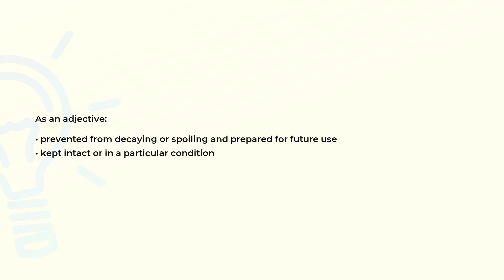What is the meaning of the word PRESERVED?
Definition and spelling of the word PRESERVED.

(00:00) Intro
(00:07) As an adjective
(00:20) Spelling

As an adjective (00:07):
• prevented from decaying or spoiling and prepared for future use
• kept intact or in a particular condition